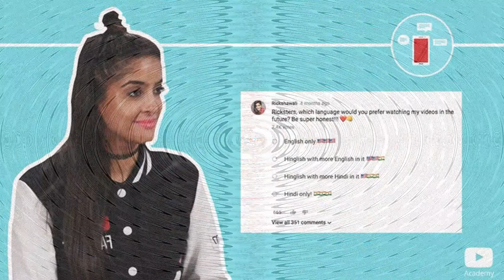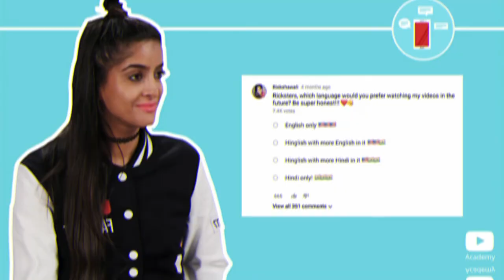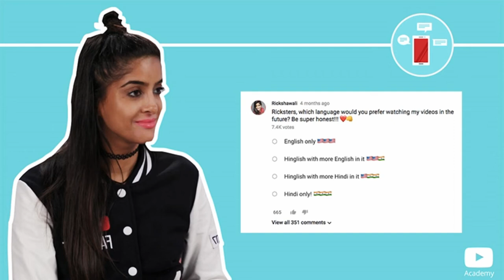*Avisos de nuevas *Reglas* de incumplimiento de *YouTube* para el 25 de febrero*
Las Nuevas normas para el 25 de febrero que se pondrán en marcha
avisos de incumplimiento de las normas  de la comunidad si eres YouTuber no te puedes perder esta información que puede ayudarte a entender sobre esta nuevas medidas para el futuro de YouTube.

Desde los inicios de YouTube, ha existido un sistema de tres avisos que se aplica a las infracciones de las normas de la comunidad. Hemos tomado buena nota de los comentarios que nos han hecho llegar los usuarios para mejorar dicho sistema y, en consecuencia, a partir del 25 de febrero, lo sustituiremos por otro más sencillo. Con este cambio, te resultará más fácil familiarizarte con nuestras políticas, la penalización por recibir cada aviso será distinta y las notificaciones de escritorio y los correos electrónicos incluirán información más clara acerca de qué medidas puedes tomar al respecto.

Musica Utilizada

Conceptos básicos sobre los avisos de incumplimiento de las normas de la comunidad
El 19 de febrero, anunciamos que íbamos a cambiar el sistema de avisos por incumplimiento de las normas de la comunidad. Sabemos que la mayoría de la gente actúa de buena fe y no pretende infringir las normas. Por ese motivo, hemos decidido dar a todos los usuarios la oportunidad de ser conscientes de qué normas han incumplido para evitar enfrentarse a consecuencias más serias. Estos cambios empezarán a implementarse el 25 de febrero. Más información
En este artículo se analizan los avisos de incumplimiento de las normas de la comunidad. Si quieres obtener información sobre los avisos por incumplimiento de derechos de autor, que son diferentes de los de las normas de la comunidad, consulta los aspectos básicos sobre dichos avisos.
Los avisos se emiten cuando se notifica a nuestros revisores que se han infringido las normas de la comunidad. Las infracciones incluyen, entre otras cosas, los vídeos con desnudos o contenido sexual, contenido violento o explícito, contenido perjudicial o peligroso, contenido de incitación al odio, amenazas, spam, metadatos engañosos o timos.

A veces se retira contenido por motivos distintos al incumplimiento de las normas de la comunidad; por ejemplo, para proteger a la propia persona que publicó el vídeo, si se recibe la reclamación de una parte interesada, por una orden judicial o por cualquier otro motivo bienintencionado. En estos casos, el usuario que subió el vídeo no recibe ningún aviso y no se penaliza la cuenta.

¿Y si recibes un aviso?
Si se emite un aviso, recibirás un correo y aparecerá una alerta en la configuración del canal de tu cuenta con información acerca de por qué se ha retirado tu contenido (p. ej., si se trata de contenido sexual o violento). Si recibes un aviso, revisa el motivo por el que hemos retirado tu contenido y consulta la información del centro de políticas para que no te vuelva a pasar.

Entendemos que los usuarios pueden cometer errores y no pretenden infringir nuestras políticas; por eso, los avisos no son para siempre, sino que caducan a los tres meses de emitirse.

Puede que no tengas acceso a algunas funciones de YouTube mientras tengas un aviso en tu cuenta. Podrás ver qué funciones siguen activas en la configuración del canal de tu cuenta.

Varios avisos
Si recibes avisos en tu cuenta, ocurrirá lo siguiente:

Primer aviso: es posible que no se puedan realizar emisiones en directo desde las cuentas que tengan un aviso de incumplimiento de las normas de la comunidad. No podrás utilizar esta función desde otro canal de YouTube mientras tu cuenta esté restringida. La infracción de esta restricción supone un incumplimiento de nuestras condiciones del servicio y puede acarrear la cancelación de tu cuenta.
Segundo aviso: si tu cuenta recibe dos avisos de incumplimiento de las normas de la comunidad en un periodo de tres meses, no podrás publicar contenido nuevo en YouTube durante dos semanas. Si no se producen más problemas, la cuenta recuperará automáticamente todos sus privilegios cuando pasen esas dos semanas. Cada aviso permanecerá en tu cuenta durante tres meses desde que se emita, y caducará pasado ese tiempo.
Nota: Si el aviso está relacionado con una infracción de nuestra política de miniaturas, perderás los privilegios de miniaturas personalizadas durante 30 días.
Tercer aviso: si tu cuenta recibe tres avisos de incumplimiento de las normas de la comunidad en un periodo de tres meses, cancelaremos tu cuenta.
Apelar avisos
Si piensas que tu contenido no ha infringido las normas de la comunidad de YouTube, puedes apelar el aviso que has recibido en tu cuenta.